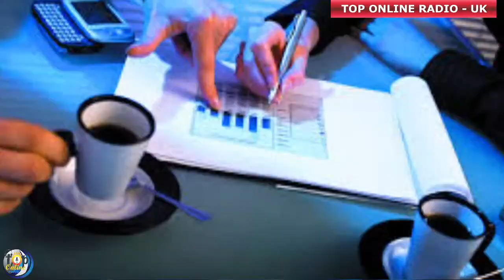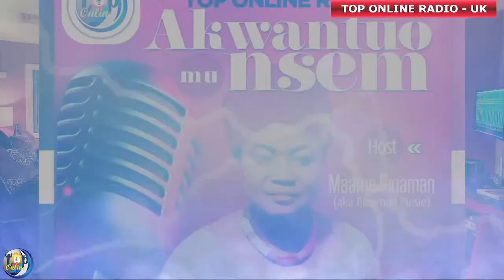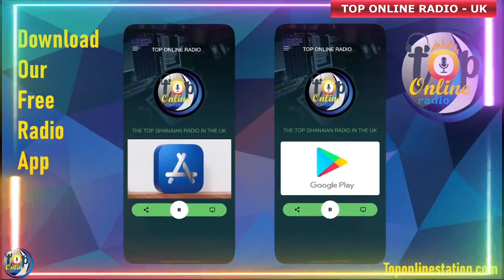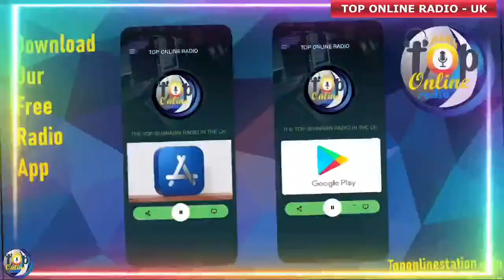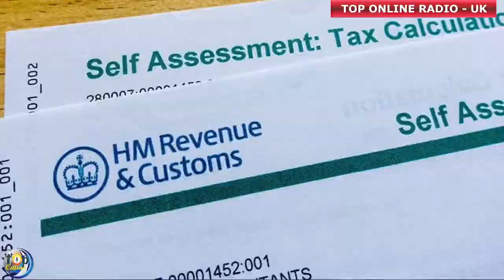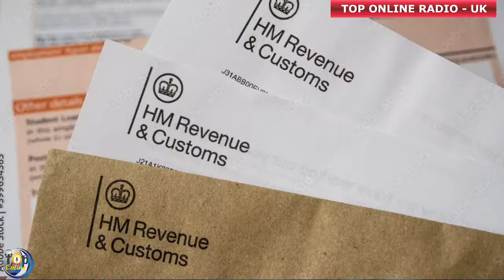IN HIS PRESENCE - REV. JACOB VANDERPUIJE - TOP ONLINE RADIO UK. Disclaimer: We do not own copyrig…